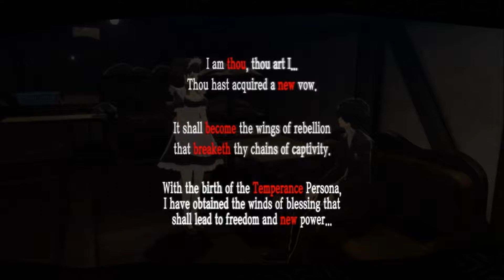Gaining Popularity-Let's Play Persona 5 Part 29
After being arrested for protecting a women in his home town Akira was suspended from his school and forced to move in order to go to school while on probation.  While their strange accidents are happening but things aren't as it seems.  Now with his new friends Akira form the Phantom Thieves in order to free the world and save it.
We watch the fallout of taking Madarame's heart